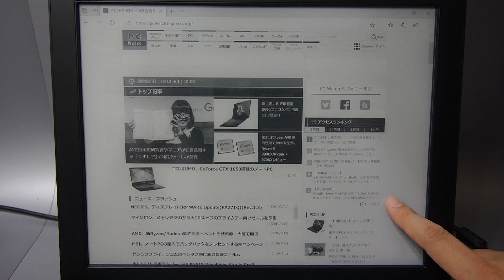Paperlike HD-FTレビュー(4/4) - PC Watch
タッチ操作でウィンドウをドラッグしたのち、全画面化してスクロールを行なう様子。ウィンドウのドラッグはまったく追従できていないが、上下スクロールはいたって快適だ